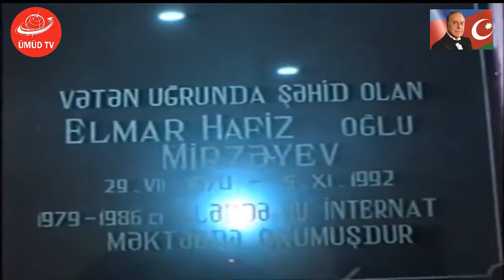TÜRKAN QƏSƏBƏSİ 6 SAYLI İNTERNAT MƏKTƏBİNDƏ BAYRAM TƏDBİRİ - ÜMÜD TV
KANALA ABUNƏ OL, ÜMÜD TV SİZİN KANAL